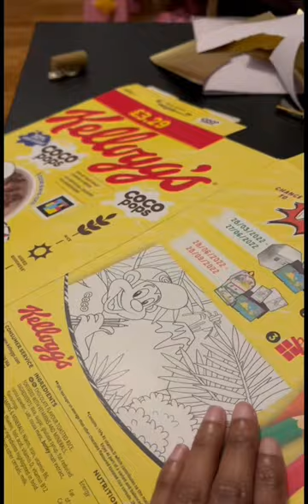Ramadan Mubarak candle holder Ramadan Mubarak Islamic candle holder